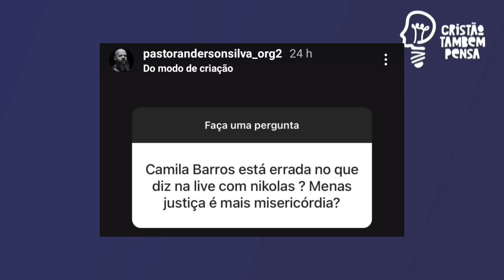Pr Anderson Silva critica Camila Barros por live com Nikolas Ferreira: "passou pano!"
Pastor Anderson Silva critica fala de Camila Barros em live com Nikolas Ferreira que viralizou na internet. Ele volta a dizer que ela cobrou 5 mil dólares (25 mil reais) pra pregar numa pequena igreja americana.
🌕Já nos companha em nossos instagram?